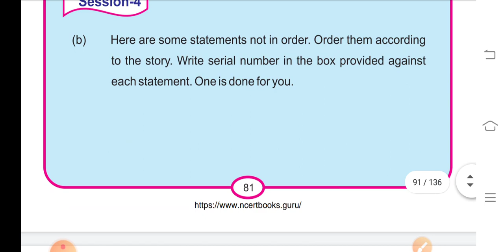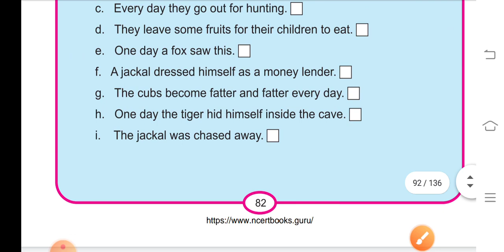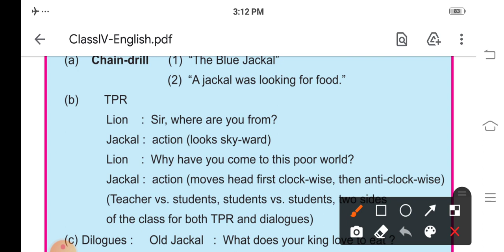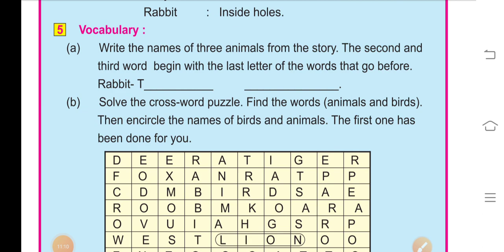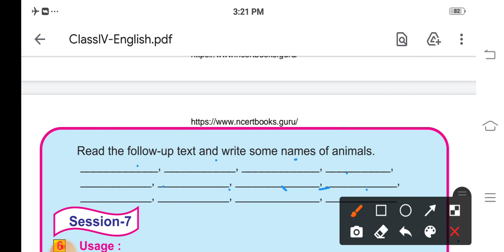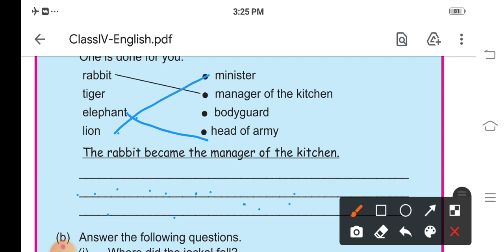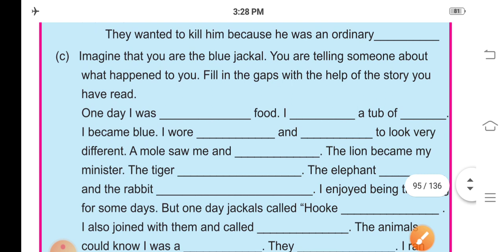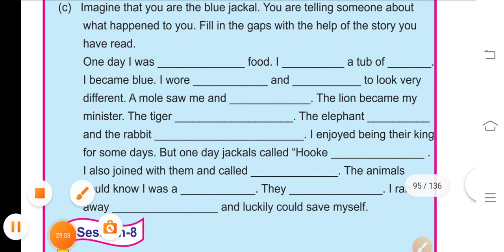Class-4:ENGLISH:Main lesson-6: Session-4,5,6,7,8 of "The blue jackal " : Odia medium